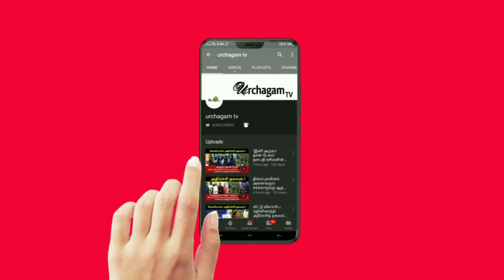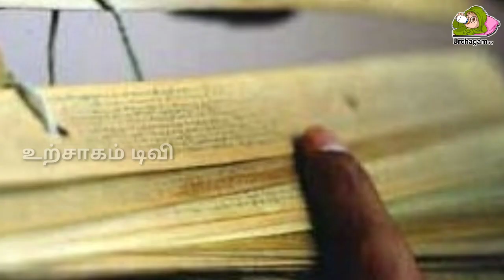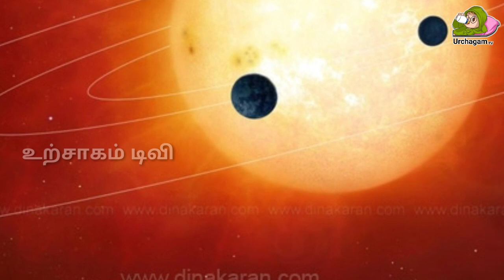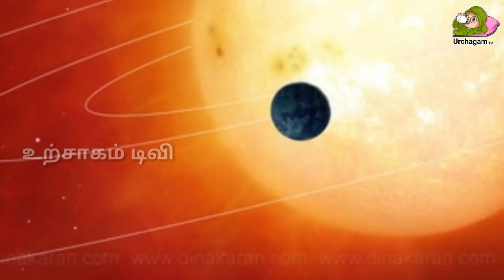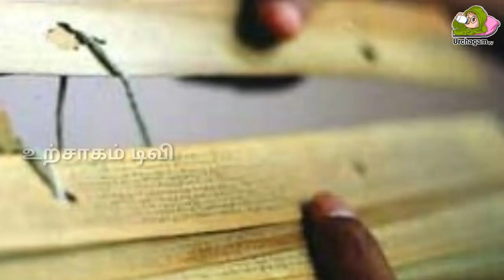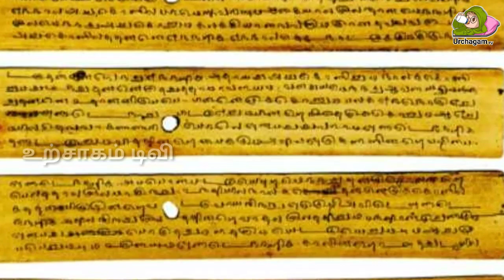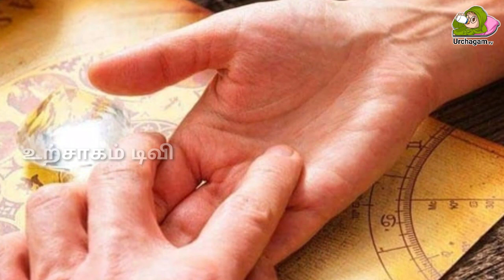மே 13-ம் தேதிக்கு பிறகு இந்த உலகத்திற்கு என்ன நடக்கும் தெரியுமா ? புதிய கணிப்பு !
மே 13-ம் தேதிக்கு பிறகு உலகத்திற்கு என்ன நடக்கும் தெரியுமா ? புதிய கணிப்பு !

Tamil pesu

Like பண்ணுங்க
Share பண்ணுங்க